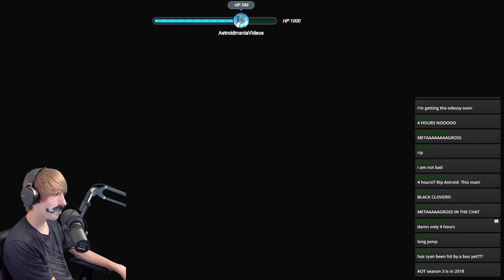LIVE 🔴 - SUPER MARIO ODYSSEY LET'S GOOO BOIISSSS!!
1. Unique Lapras badge by your name with a green color to help you stand out!
3. Early access to videos on the channel when available!
4. Access to custom emotes!